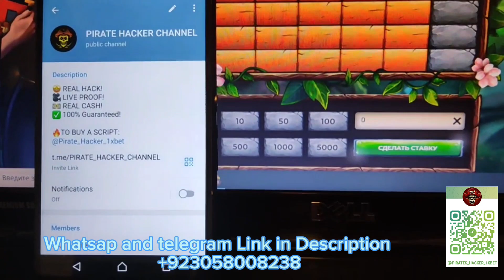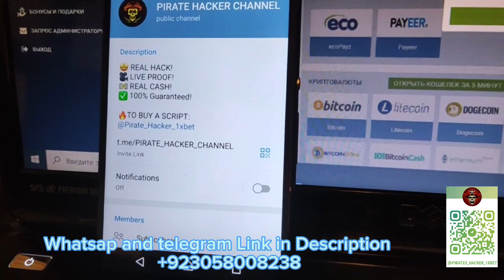apples of fortune script hack 1xbet melbet & linebet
Tags.
1xbet
1xbet crash game trick
1xbet crash game
1xbet crash game hack
1xbet crash game hack 2024
1xbet Crash Game Hack 2024
1xbet Crash Game Trick 2024
How to hack 1xbet crash game 2024
Crash Game hack 2024
1xbet crash game tricks
1xbet Crash Game Hack apk 2024
1xbet Crash Game New Trick 2024
1xbet crash game new trick 2024
casino
1XBET